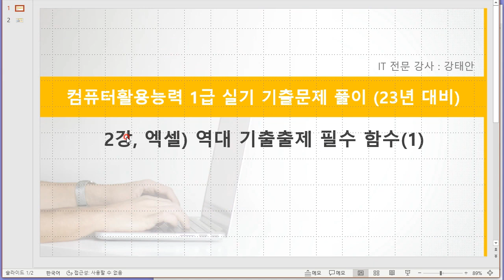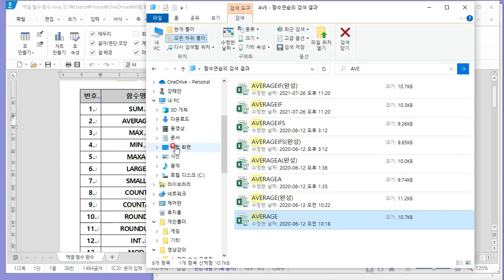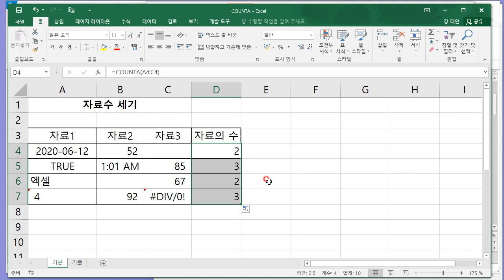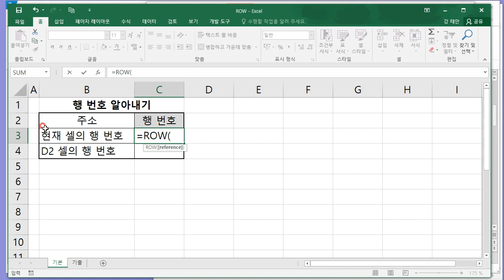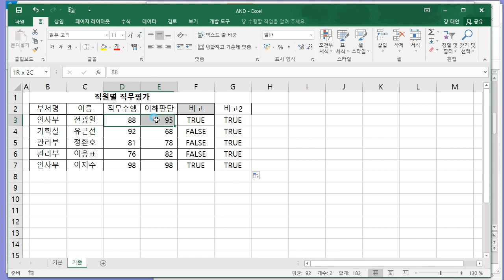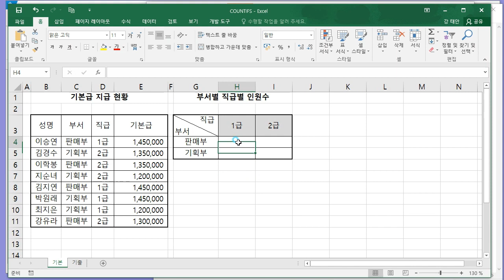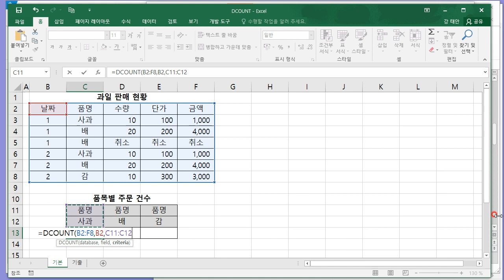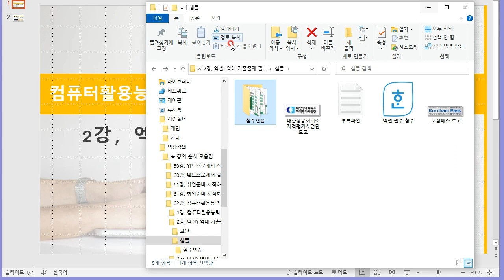[HD]컴퓨터활용능력 1급 실기 - 기출문제 풀이 (2023 대비)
👉PC, 모바일 동시수강 가능
👉저렴한 수강료! 타 사이트와 비교 절대 거부!
👉교안 자료 제공(PC에서 다운로드 가능)

IT실무 자격증 공부는 가성비 넘치는 모든에듀와 함께 하세요!